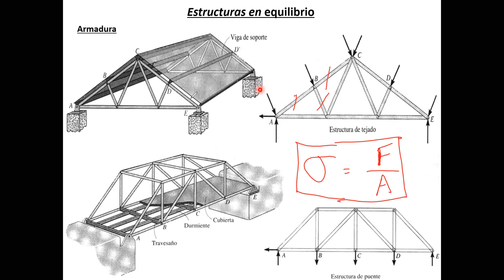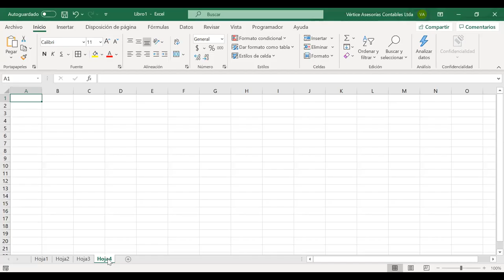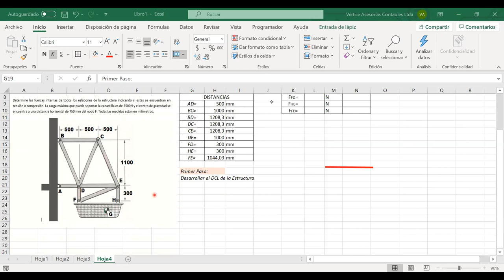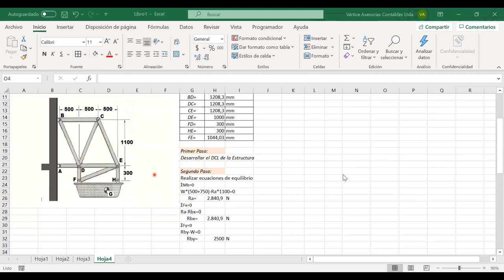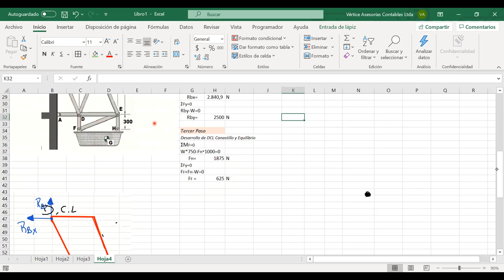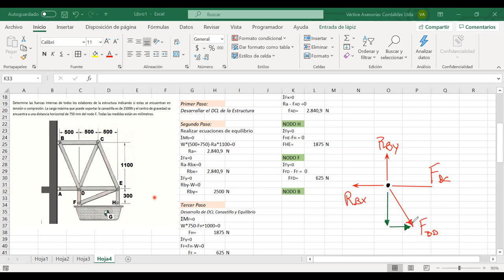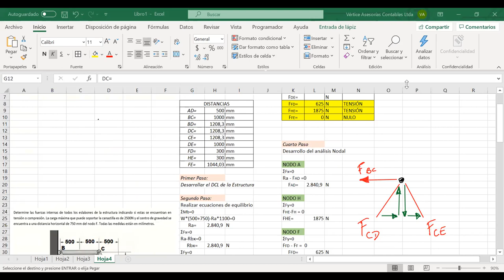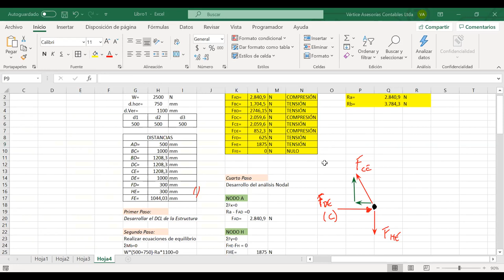Clase REM000 Mineria y Metalurgia 244B-18-11-2020